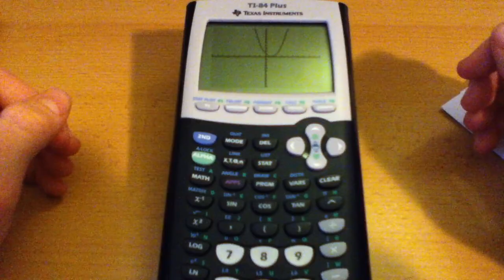Parabel darstellen auf dem grafischem Taschenrechner - so geht's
Wie kann man eine Parabel auf einem grafischen Taschenrechner darstellen? RatgeberTVision zeigt euch wie es geht. Also passt gut auf...